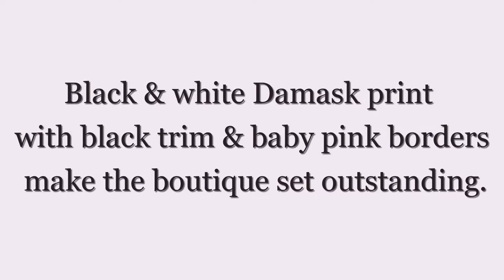Pink and Black Damask Sophia Girl 9pc Crib Bedding Set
Here you can see a classic crib set, Pink and Black Damask Sophia Girl 9pc Girl Bedding crib set by Sweet Jojo Designs that brings instant elegance to you baby girl's room with antique look.Sweet Jojo Designs is a popular brand that produces high quality baby bedding and accessories. If you are looking for a unique baby crib set for your little princess, this baby product will be a great choice!